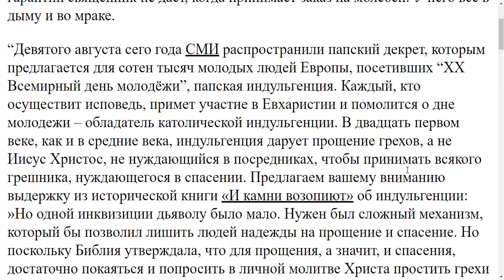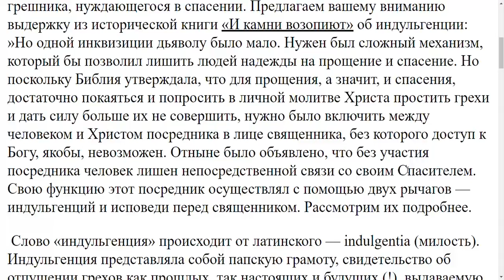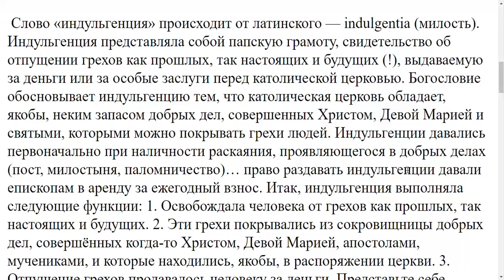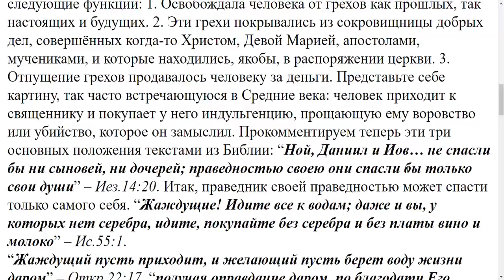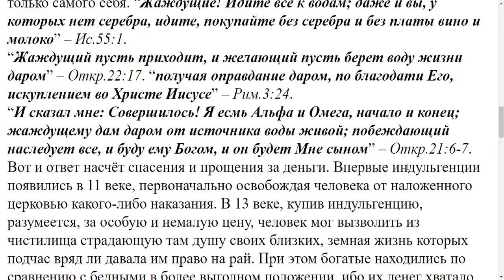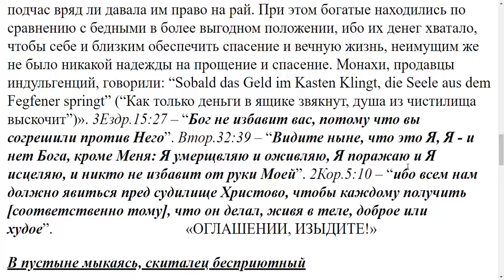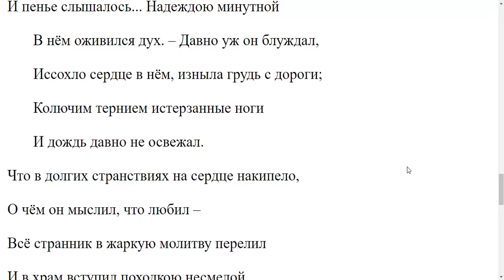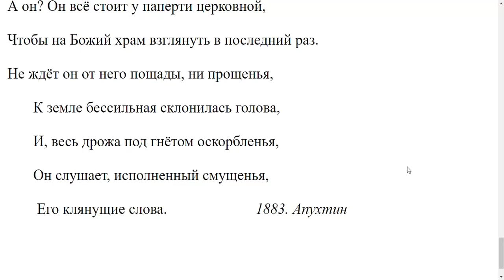3928. Деньги за молебны, не является ли индульгенцией?